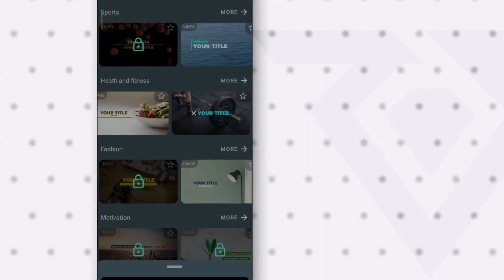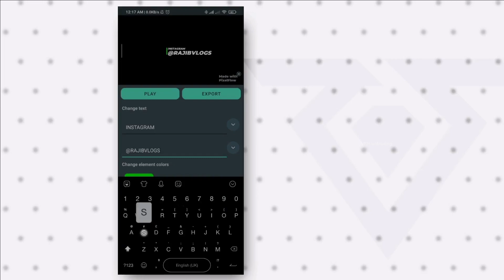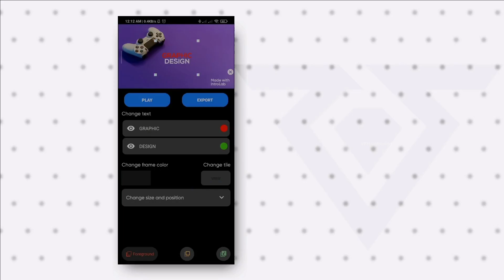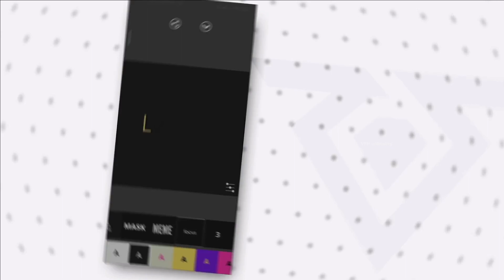3 Best Apps to Creat Beautiful Motion Text Animation! ❤️ || FONT,,COLOR || tamil || vfm unboxing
3 Best Apps to Creat Beautiful Motion Text Animation! ❤️ Create Beautiful text animation video on android/ios for free motion text animation app without watermark, best text animation app .
i hope u like this video guys link is given bellow for apps.

00:00 - [ Content of first chapter ]
01:00 - [ Content of second chapter ]
02:00 - [ Content of third chapter ]

hello guys so latest ah varum movie download pannanum na entha link ah parunga

my product for youtube:

1.my camera tripod =

2.my lighting tripod =

3.my lighting =

4.my mic =

5.my editing mic =

6.my mobile =

7.my mobile tripod mouth =

8.my green screen =

whatsapp id of over channel : 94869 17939

textanimationapp androidapp vfmunboxing text animation app text animation video maker animationvideomaker text animation app android text animationappandroid text animation app